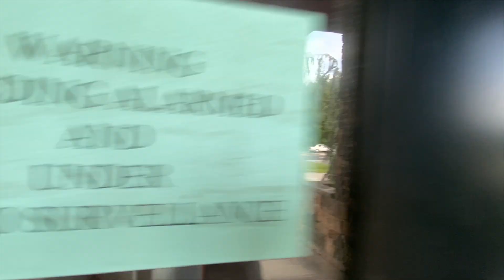CLOSED - Boston's Restaurant & Sports Bar in Toms River, NJ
We check out a closed Boston's Sports Bar & Grill in Toms River, NJ. We're not sure exactly when this shut down, but it appears to have been closed for a while. Drop a comment if you have any info about this place.

We ran into a little hard drive memory issue on our MacBook (HD video takes up a lot of space!). but we've got that straightened out and have a lot of editing and uploading to do this month.